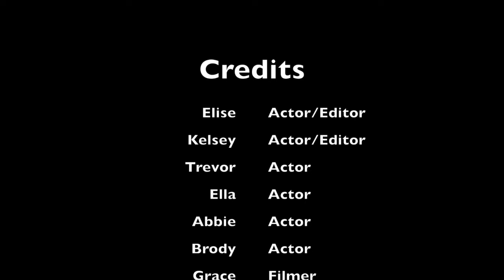The Breakfast Club